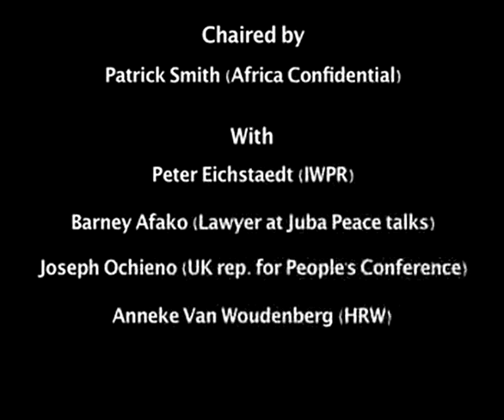Media Talk: Kony and the Lord's Resistance Army - The Last Chapter?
16/04/2009 - December 14 2008 saw a botched attempt to crush Uganda's rebel Lords Resitance Army (LRA) by the militaries of Uganda, South Sudan and Democratic Republic of Congo. The raid was designed to capture or kill the group's elusive leader, Joseph Kony and destroy the LRA's military capacity.

Since then an estimated 900 people have been brutally killed in LRA reprisals, hundreds of children have been abducted and over 130,000 people have fled their homes according to the UN.

Is this the last painful chapter in the LRA's brutal twenty-year struggle as the small groups are hunted down and dealt with by the armies of Uganda's neighbouring counties or does this represent a new phase of LRA attacks against civilians in the region.

Join us while we examine the leadup to the December 14 assault, we examine whether sufficient time was allowed for peaceful settlement, we look at the role played by the International Criminal Court, we discuss the effectiveness of the apparent military co-ordination with Uganda's neighbours and look at the implications of the unfolding humanitarian crisis.

Barney Afako is a Ugandan human rights lawyer who was invoved in the July 2006 Juba peace talks as an advisor to the mediators

Peter Eichsteadt is the Africa Editor for the Institute for War and Peace Reporting and autor of First Kill Your Family -- the story of hunting the LRA

Joseph Ochieno is the UK representative for the Uganda People's Congress

Anneke van Woudenberg is the senior researcher on the Democratic Republic of Congo at Human Rights Watch and author of author of the Human Rights Watch report "The Christmas Massacres" about the LRA killings in northern Congo.

This event will be moderated by Patrick Smith, editor of Africa Confidential